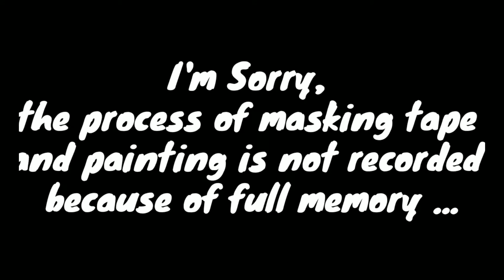Custom Hot Wheels Nissan Titan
CUSTOM AGAIN. Hot Wheels Nissan Titan
1. Restorasi
2. Repaint 2 tone With Grafis
3. Wheel Swap

Sound = Music Library Youtube